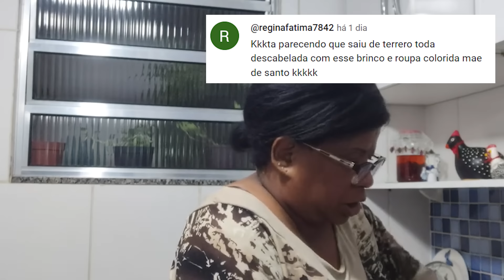Meus amor me desculpem! Mas eu preciso desabafar 😓